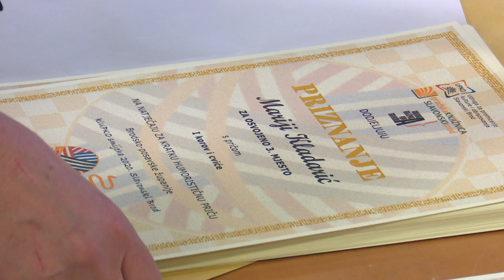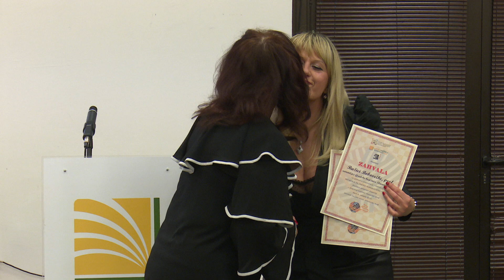SBTV - DNEVNIK - NAGRAĐENI POBJEDNICI NATJEČAJA "KLUPKO SMIJEHA" - 07.02.2020.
"Klupo smijeha" naziv je natječaja za najbolju kratku humorističnu priču Brodsko-posavske županije, koji je organiziran po drugi puta. I ove godine, interes za sudjelovanje na natječaju je bio velik, a najboljima su jučer, u Gradskoj knjižnici, dodijeljene i nagrade.

DNEVNIK SBTV-a | PON-PET | 20:00 i 22:00